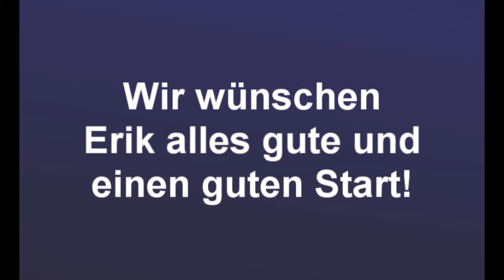GEC TV #13 - Spielerportait Erik Scherf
Heute stellen wir unseren Neuzugang #17 Erik Scherf vor!